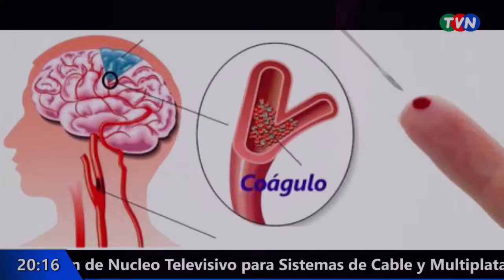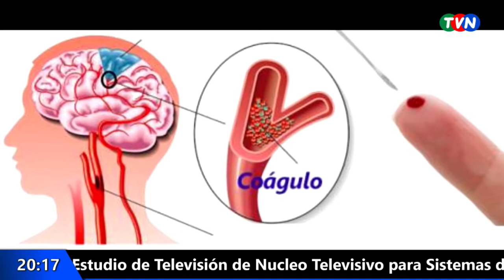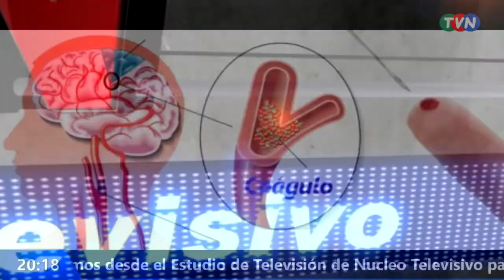PINCHAR LOS DEDOS CON AGUJAS; NO SALVA DE UN DERRAME CEREBRAL.